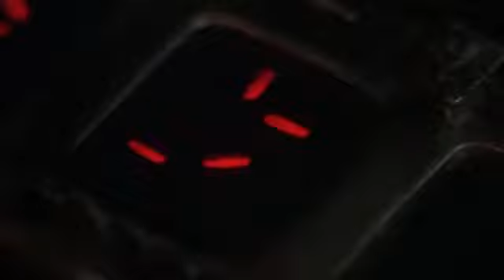Das Ding An Sich